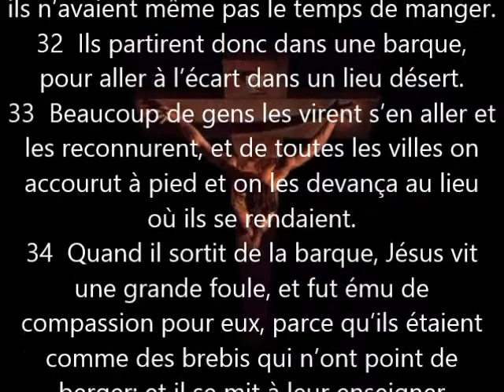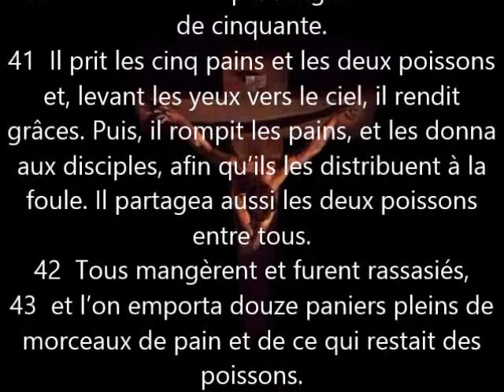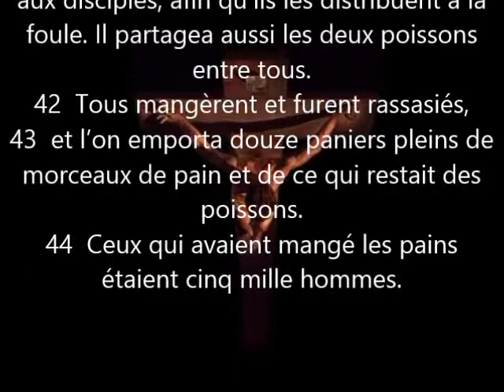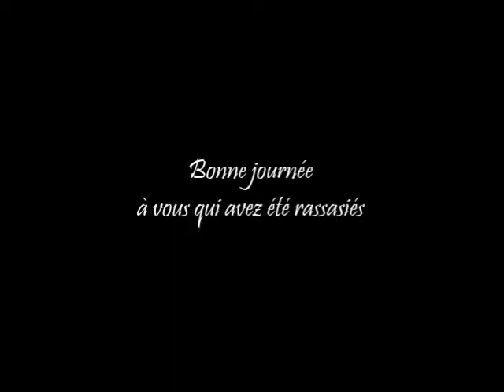33_Jésus est LE berger Marc 6.30-44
Jésus voit à quel point l'être humain à besoin d'un berger pour les nourrir et les guider.